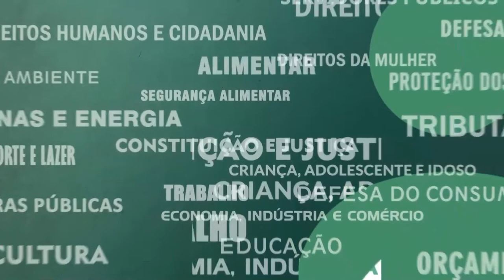Resumo Comissões - Com. Educação - Passe Livre Curso Subsequente